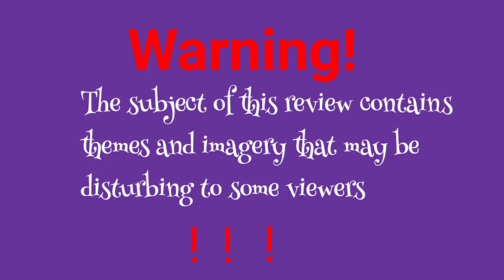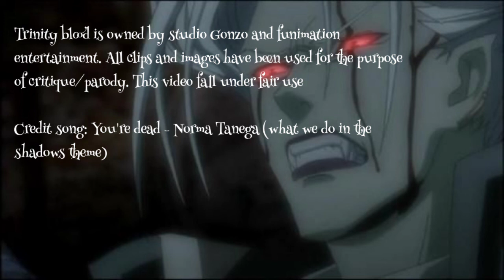Ultimate reviews #21 Trinity Blood